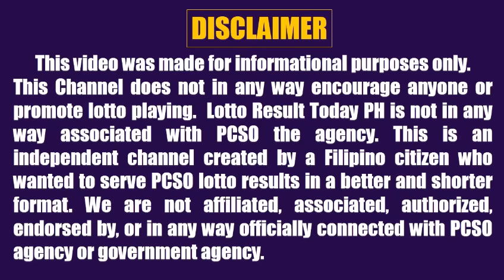Lotto Result Today 9pm Draw August 1, 2023 Swertres Ez2 Pcso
Lotto result today 9pm Draw August 1, 2023 (Tuesday) The 9pm evening draw pcso lotto results today games areUltra Lotto 6/58, Super Lotto 6/49, Lotto 6/42, 6D Lotto, 3D Lotto (Swertres Result Today) and 2D Lotto (Ez2 Result Today).